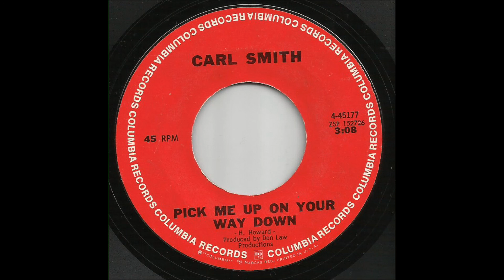Carl Smith - Pick Me Up On Your Way Down